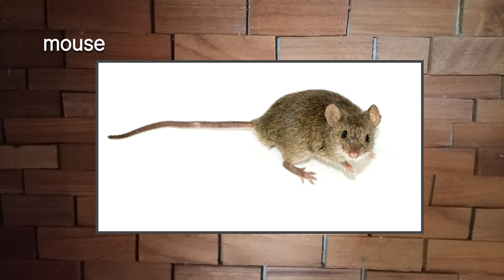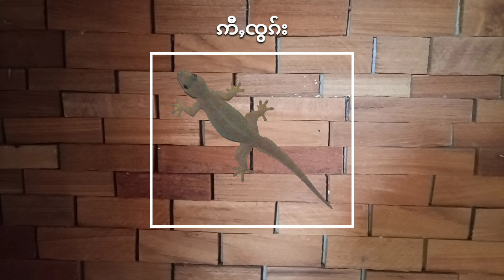Names of household insects and creatures / ၸိုဝ်ႈမူင်ႈမႅင်း လႄႈ တူဝ်သတ်း ၼႂ်းႁိူၼ်း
Hello everyone.
မႂ်ႇသုင်ၶႃႈ(maur sung khaa)
My name is Sai Kyaw Than.

This Tai language, which is known as Shan language or Tai Yai (ไทยใหญ่) is a native language of Tai people in Shan state of Myanmar.

Everyone can learn from Speak Tai lessons for free. More subscribes and likes  suggest me to create more lessons.

ၶွပ်ႈၸႂ်ၶႃႈ